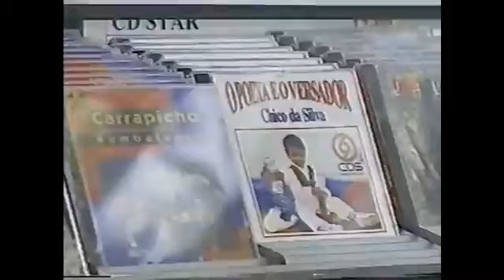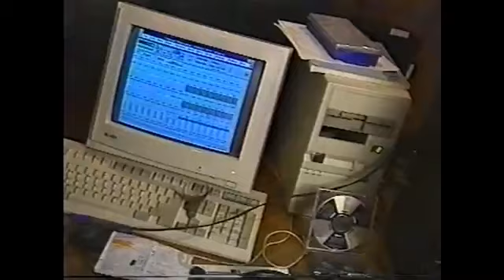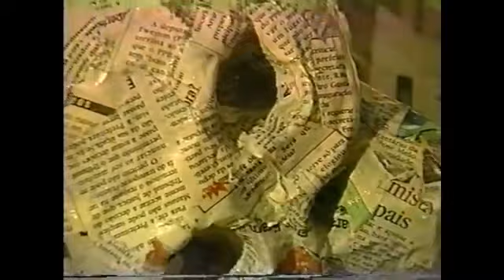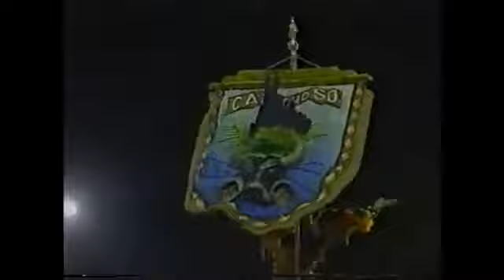Festival de Parintins 1996 (Compacto)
Festival Folclórico de Parintins 1996 (Compacto)
🇸🇴 Boi Caprichoso 🇸🇴 (Tricampeão)
🇦🇹 Boi Garantido  🇦🇹